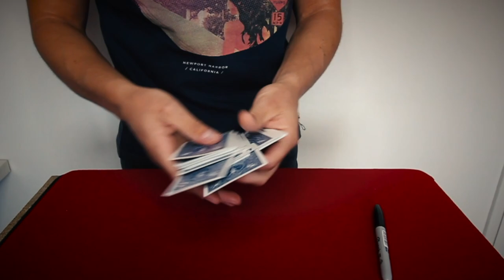LA CARTE A TRAVERS LA CARTE EXAMINABLE !!